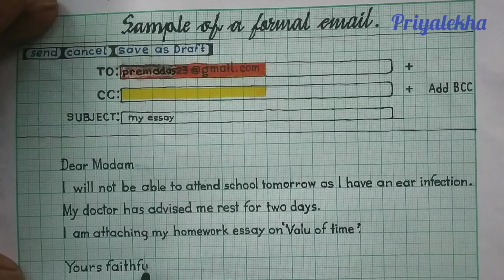How to write email.//Good Handwriting.//Sample of an email writing.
In this video you can watch how to write email.Now a days email writing is very essential.
Sample of a formal email writing has been shown here.Writing email for students and beginners.
The email has been written in clean handwriting.
You can improve your handwriting watching this video.